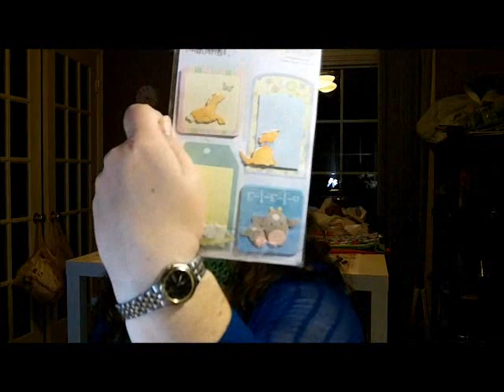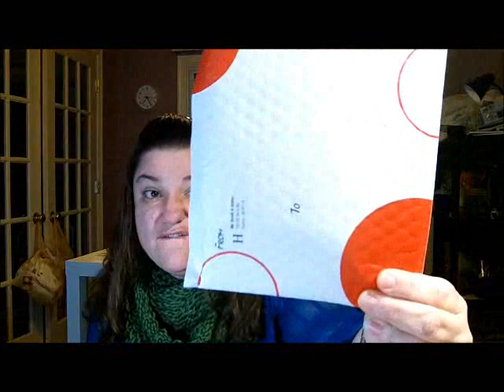Episode 41 - Washin' and Thwackin'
Episode 41 - Washin' and Thwackin' from The Knitting Game and Other Stuff. Like this? Watch the latest episode of The Knitting Game and Other Stuff on Blip!

Lesley announces the winner of round 1 of the One + One knitting game.  There is a bunch of yarn, fiber and fabric in this show.  Also, if you want a quick and easy Christmas gift idea for the holidays, check out the test knit opportunity.  Thereapos;s also 1 week left for the Armed Forces Fiber Fanatics (AF3) Charity Sock Yarn lottery sign-ups.